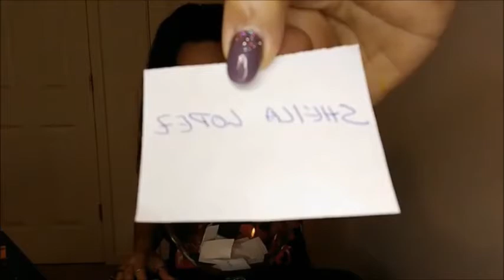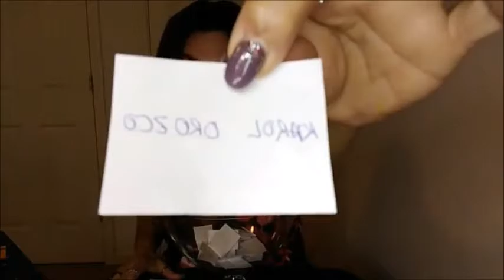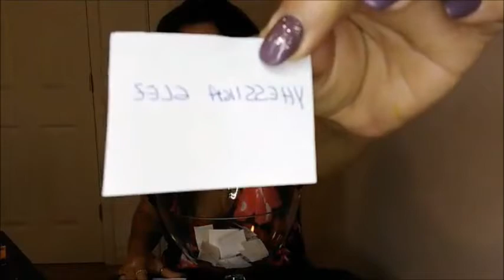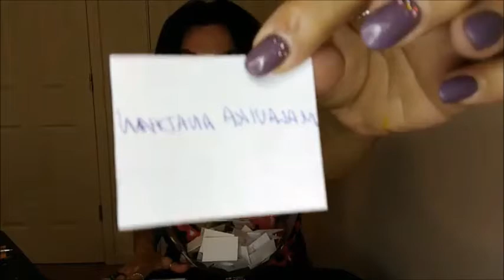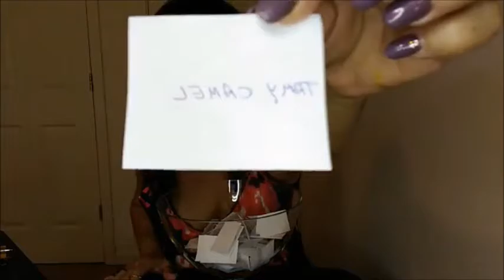GIVEAWAY WINNERS! GANADORAS SORTEO!